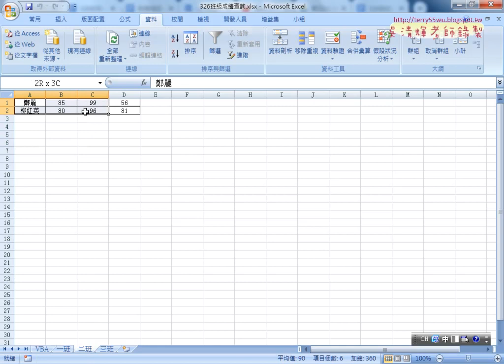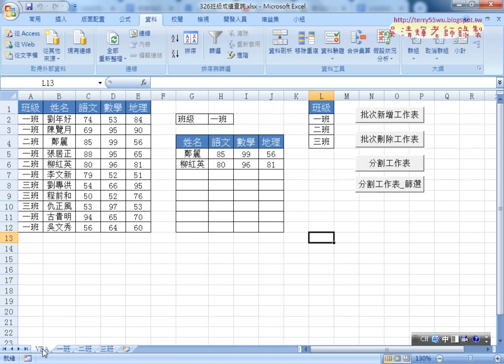08 用VBA班級工作表的分割說明